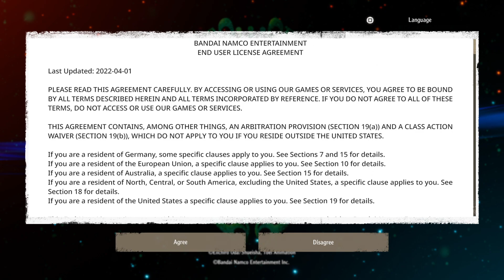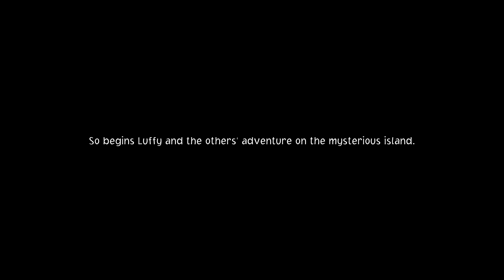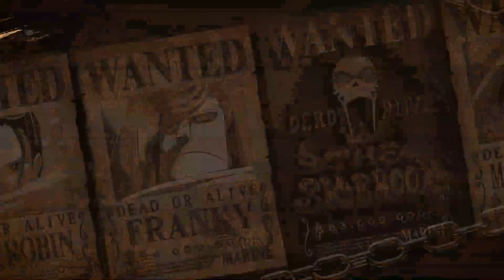[PS5] - Claire - One Piece Odyssey Demo Playthrough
Here is me playing the One Piece Odyssey Demo that just dropped on PS5, Enjoy! I quite loved my time with this game, can't wait for the full release in two days!